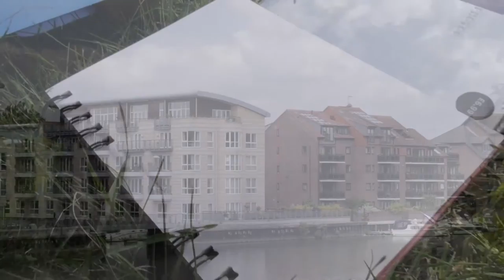Speed Art #6 * I Got New Pens * Zitky Adams Music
From a trip to Kingston Upon Thames, I test out new art supplies and experiment with the technique of time-lapse and double exposure.